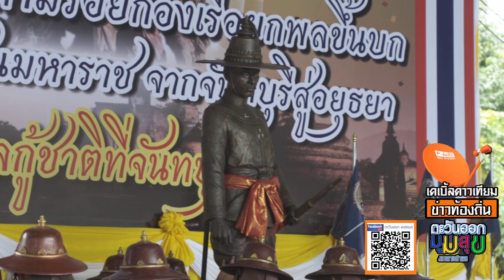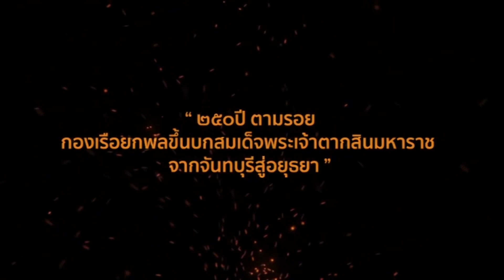ออกอากาศ เคเบิ้ลดาวเทียม ดูได้ทั่วไทย ช่อง 43 Csat Vistion เฟดบุค ยูทูป ตะวันออก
ออกอากาศ เคเบิ้ลดาวเทียม ดูได้ทั่วไทย ช่อง 43 Csat Vistion
เฟดบุค  ยูทูป ตะวันออก